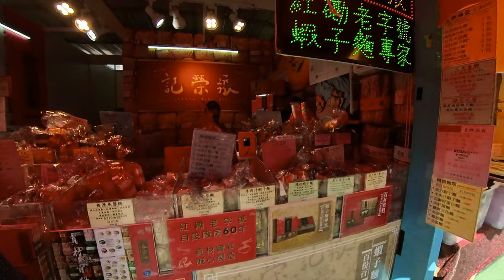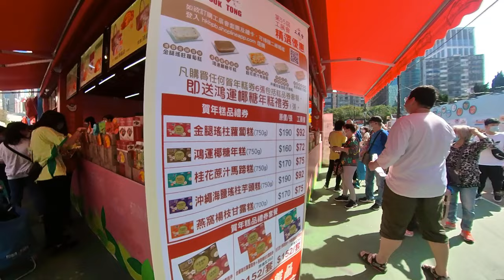2021年第55屆工展會,糧油食品區.2021 The 55th Hong Kong Brans and Products Expo ,Geocery & Noodles Zone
第55屆工展會,今次分了四個區域錄影.糧油食品區,服裝精品區,美容保健區 ,從興發街進入工展會到達3號球場的右手邊

第一部份,生活家居區,從興發街進入工展會的左手邊開始,
Part One:the living and household zone,, from Hing Fat Street on the left hand side

第二部份,蔘茸海味湯料區,從興發街進入工展會的右手邊開始
Part Two: Ginseng ,Fried Seafood & soup Packs Zone  , from Hing Fat Street on the right hand side

第三部份,食品飲料區,香港名牌廣場區 , 從興發街進入到達3號球場的左手邊
Part Three:Food & Beverages Zone,Hong Kong Brands Square,from Hing fat Street to the left hand    side of No. 3 Stadium

第四部份,糧油食品區,服裝精品區,美容保健區,從興發街進入到達3號球場的右手邊
Part Four:Geocery & Noodles Zone,Fashion & stylish Products Zone,Beauty & HealthCare Zone
from Hing fat Street to the left hand    side of No. 3 Stadium

For the 55th Hong Kong Brans and Products Expo  this time there are four regional video recordings.Geocery & Noodles Zone,Fashion & stylish Products Zone,Beauty & HealthCare Zone, Enter the The Hong Kong Brans and Products Expo. from Hing fat Street to the right hand side of No. 3 Stadium